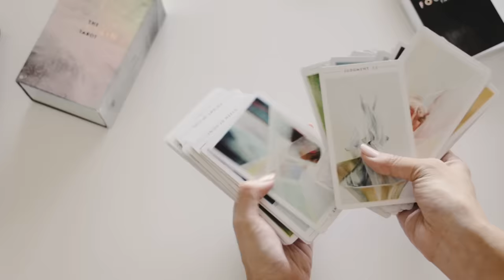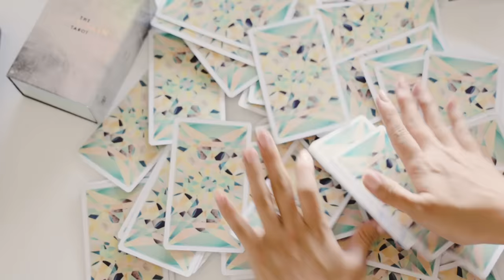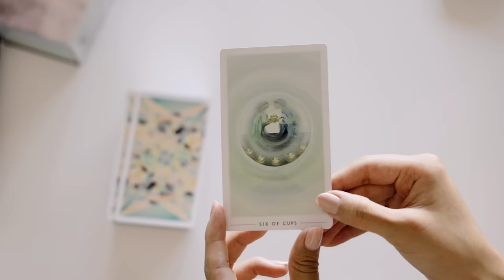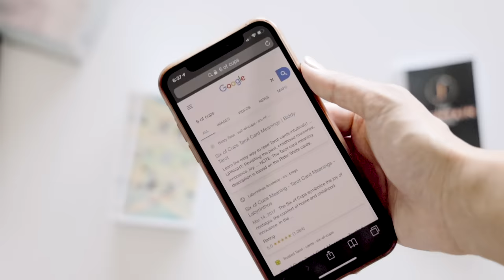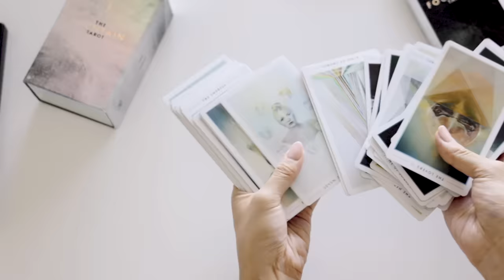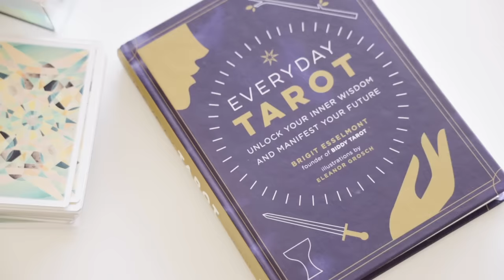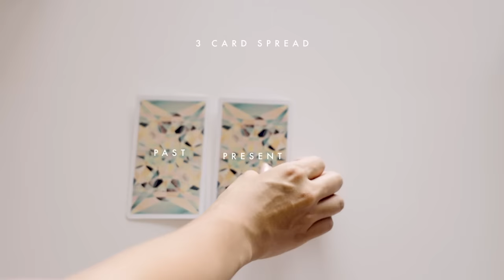Tarot for Beginners: How I Use Tarot Cards for Self Discovery & Guidance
Let's talk about tarot! I've been asked about my tarot routine & how I do tarot readings for myself, so here I'm sharing my basic tips to help you get started. I'm still a tarot beginner—everything I learned was from my podcast interview with Biddy Tarot, her book and my own personal practice. But tarot has been a fun tool to use for self discovery & guidance when I need it. You'll see how tarot can be a tool to strengthen your intuition and understand what your inner voice is really saying.

// RESOURCES

Edited by Loryn Teranishi | @yoloryn